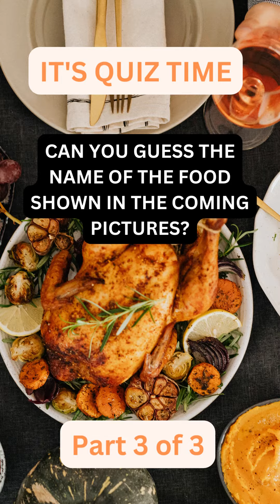PART3 - CAN YOU GUESS THE NAME OF THESE GLOBAL EXOTIC FOODS?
Join us in this thrilling quiz as we delve into the realm of exotic cuisine from various corners of the globe. From the fiery street foods of Asia to the rich and savoury delicacies of the Middle East, prepare to have your taste buds taken on a journey like never before. Test your knowledge and discover tantalizing dishes, unique ingredients, and cultural traditions that will leave you craving for more.